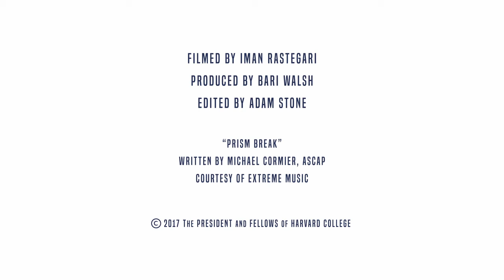“Challenge Ideas, Not People”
HGSE’s Richard Weissbourd on managing classroom conversations that navigate the colliding rights of free speech and freedom from discrimination. Produced for the One and All series by Usable Knowledge.